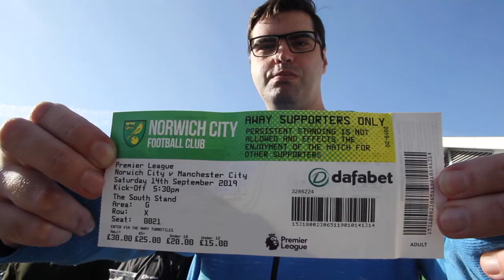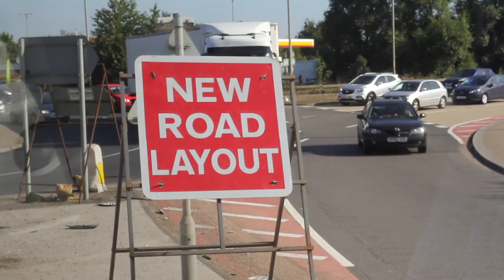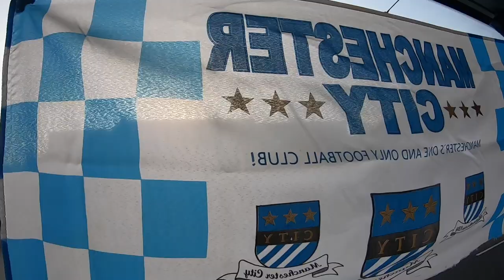Viagem com torcida organizada do Manchester City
Joao Castelo-Branco viajou com uma torcida raiz de Manchester para Norwich.